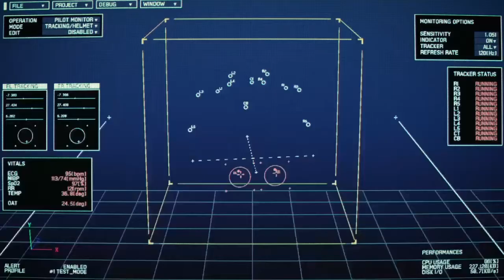Ace Combat 7: Skies Unknown (PS4): Playthrough Part 6 - Showdown over Farbanti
This battle was so intense I just had to give it a part of its own. Usual age restrictions in place.